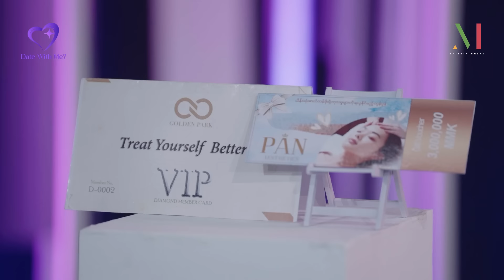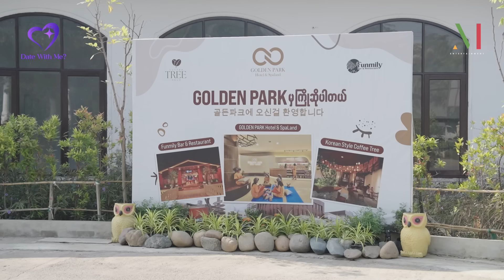DATE WITH ME? - ရဲရင့်အောင် | အပိုင်း (၉) | YAIR YINT AUNG | EPISODE (9)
Date With Me? - Myanmar's First Dating TV Show
ချစ်ရတဲ့အနုပညာရှင်တွေနဲ့ ရင်ခုန်ကြည်နူးစွာ ဒိတ်ခွင့်ရမယ့် မြန်မာနိုင်ငံရဲ့ပထမဆုံး “Date With Me?” Dating TV Show ကြီး
📌Date With Me? ဆိုတာဘယ်လိုအစီအစဉ်မျိုးလဲ…
Date With Me?ဆိုတာ M Entertainment ရုပ်သံလိုင်းမှ စီစဉ်တင်ဆက်ပေးမယ့် အစီအစဉ်တစ်ခုဖြစ်ပြီး ကိုယ်ချစ်ရတဲ့ အနုပညာရှင် Idol တွေနဲ့ နှစ်ယောက်တည်းဒိတ်ခွင့်ရအောင်ဖန်တီးပေးမယ့် မြှားနတ်မောင်အစီအစဉ်လေးပဲဖြစ်ပါတယ်။
📌နောက်ဆုံးအနေနဲ့ Winner ရရှိတဲ့သူက …
💜ချစ်ရတဲ့အနုပညာရှင်တွေနဲ့ ရင်ခုန်သံပိုမိုနီးစပ်စေမယ့် Romantic Date
💜အထူးအစီအစဉ်တွေနဲ့အတူတူ
💜ရင်ခုန်စိတ်လှုပ်ရှားစရာအကောင်းဆုံးအရာတွေကို
 ပိုင်ဆိုင်ခံစားခွင့်ရမှာဖြစ်ပါတယ်။